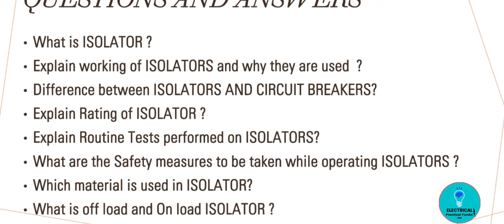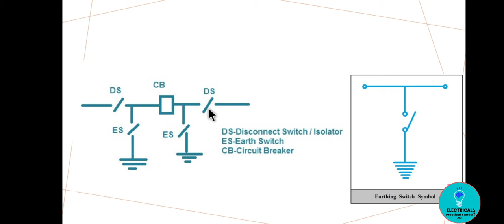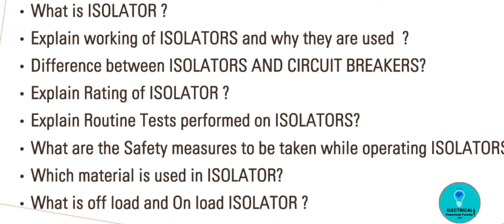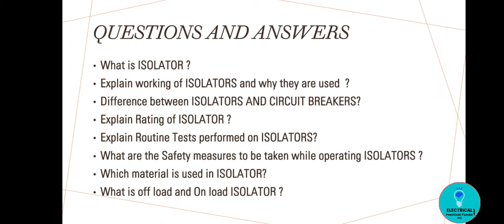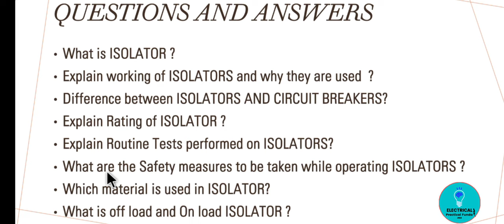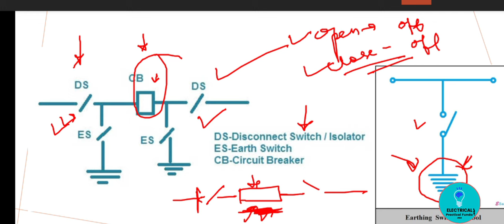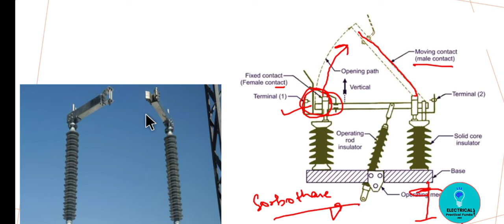ISOLATORS COMPLETE DETAIL 💥⚡👨‍🔧(INTERVIEW में पुछे हुए questions) in Hindi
hi viewers

Is video se apko switchyard me lage ISOLATORS ki full detail aur is topic se related interview me puchhe hue questions aur unke answers dekhne ko milenge.

Video Highlights

what is the function of ISOLATORS?
What is the difference between isolator and breaker?
what is the symbol of ISOLATOR ?
explain working of ISOLATORS?
what is disconnected switch?
Which material is used in isolators?
what is off load and on load isolators?
Isolator requirement in switchyard ?